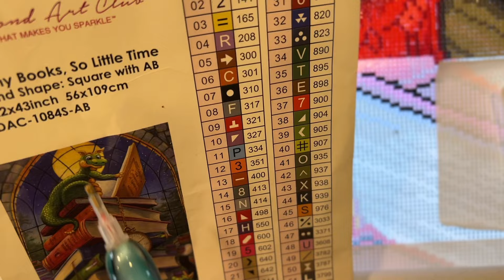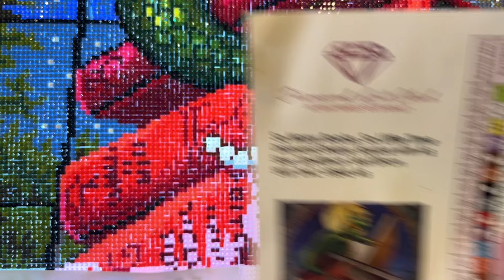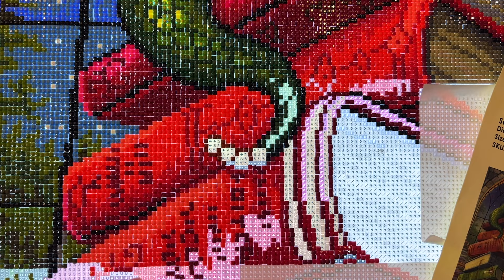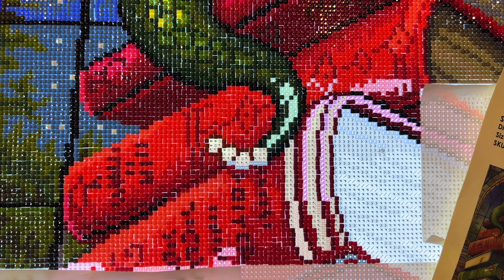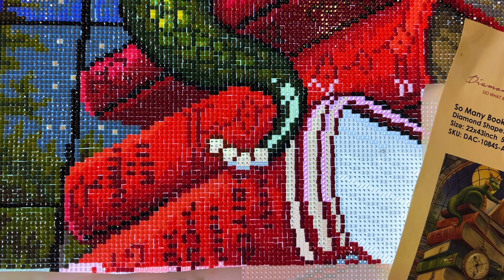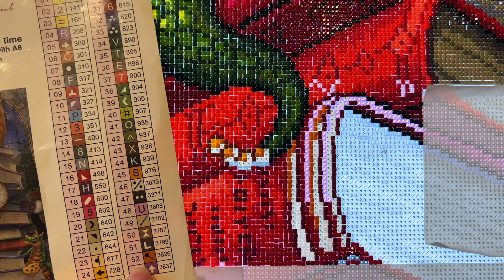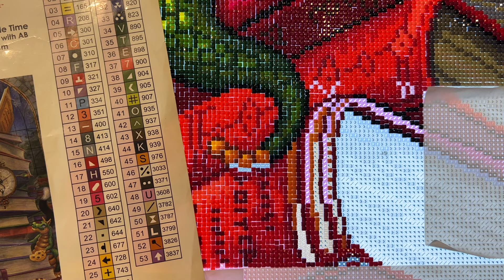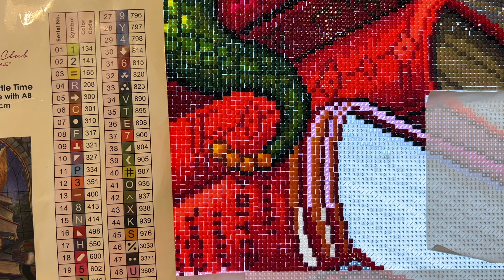Diamond Paint with me 2024 (13/52 2024)